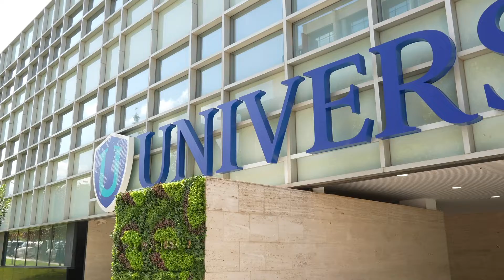UNIVERSAE forma parte del presente y del futuro de los alumnos. 🤩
🤝 Estrechar lazos a largo plazo es esencial para el crecimiento profesional. Desde UNIVERSAE agradecemos el esfuerzo durante toda la etapa y deseamos el mayor de los éxitos en su carrera. 💼